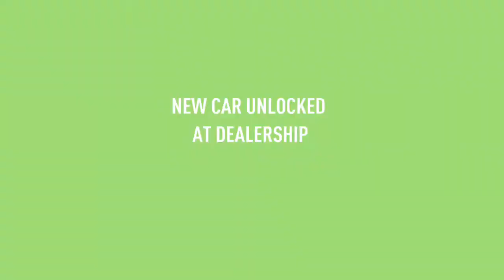Need for Speed™ Payback- It time! Tyler VS. Navarro Showdown to the casino